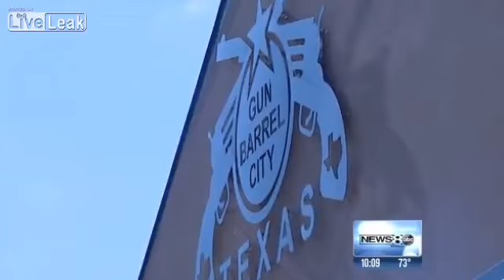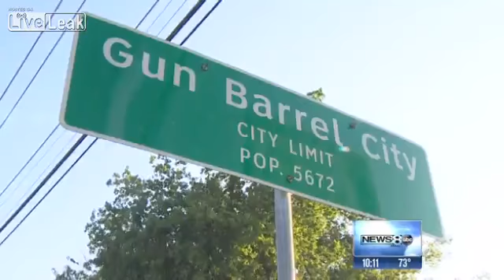East Texas Town encourages residents to get a gun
GUN BARREL CITY, Texas — Six-shooters are their logo. Their slogan? "We'll shoot straight with you." Gun Barrel City, doesn't shy away from its name. "I think the name is a commerce," said City Manager Gerry Boren. "It's a trademark."

Gun Barrel City is a young town, incorporated just 44 years ago in Henderson County. It sits on the shores of Cedar Creek Lake. City leaders there are now dipping their toes in deeply-politicized water. They unanimously passed a resolution Tuesday encouraging every homeowner to own a gun.

"If you want to," Boren said. "We're not saying you have to, but if you want to, you have a right, and we're gonna support that right."

The resolution refers to the Second Amendment, then states:

"In order to provide for and protect the safety, security, and general welfare of the city and its inhabitants, the city supports every head of household residing in the city limits to maintain a firearm, together with ammunition."

The resolution goes on to exempt people who suffer from a mental or physical disability, which would prohibit them from using a firearm. People who "conscientiously oppose" maintaining firearms and residents who are convicted of felonies are similarly excluded.

The resolution goes on to urge citizens to exercise responsible gun control. "This is a right, and we don't need our rights taken away," said Mayor Paul Eaton. He said this resolution keeps his city safe while supporting the Constitution. But there's more motivation. "I'm not trying to encourage anybody walking down the street with a six-shooter on their side, not at all, God help us," Eaton said with a chuckle. There are empty stores in Gun Barrel City. They need jobs here; they need industry. And city leaders think that capitalizing on their name may be the draw. They hope to encourage gun-related business to consider relocating in a town that would be friendly to their product. "Why not?" asked Boren. "Come to Gun Barrel City; help us build an enhanced industrialized area and be a part of it."